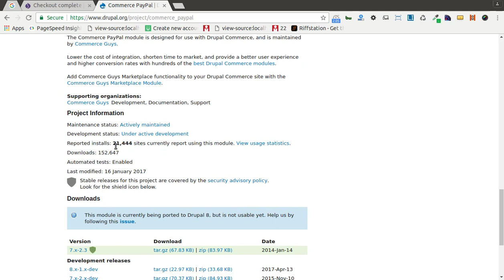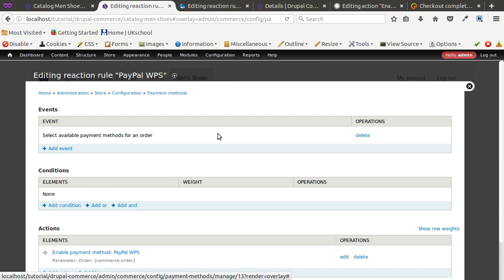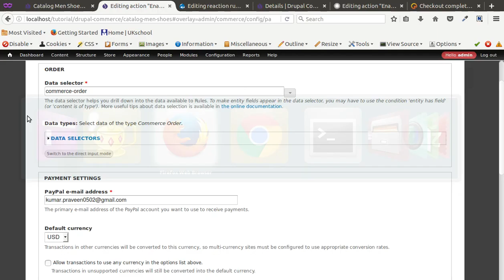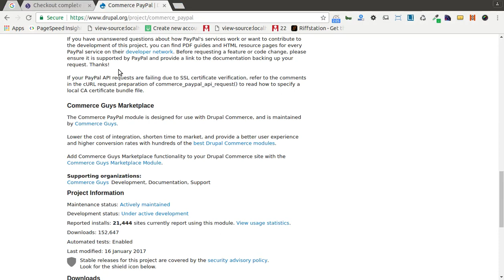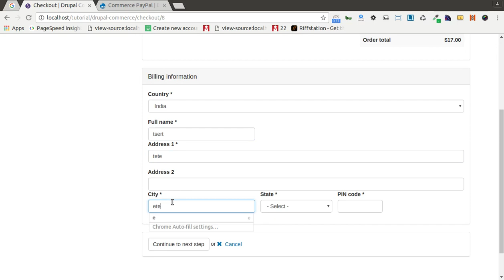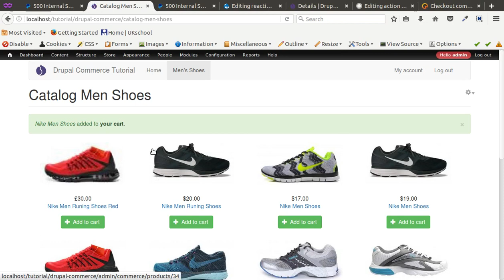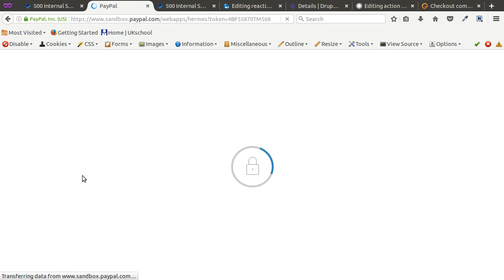Tutorial #13: How to set up drupal commerce paypal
This is video series on Step by Step Tutorial on Drupal Commerce in Hindi. And this video covers How to set up drupal commerce paypal